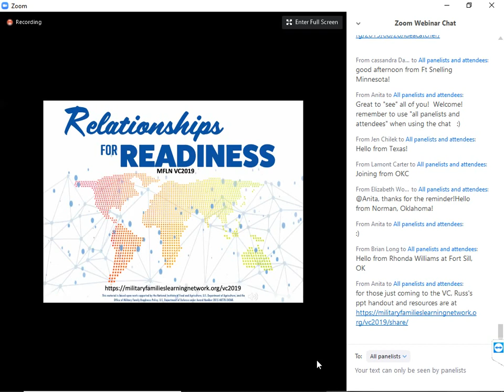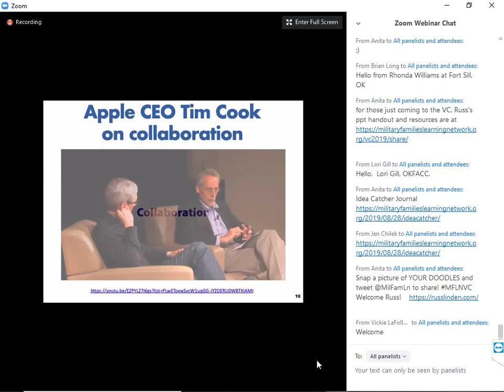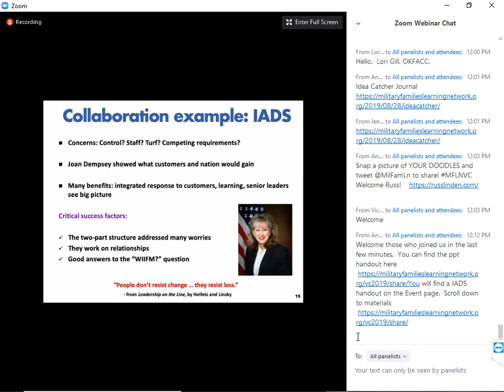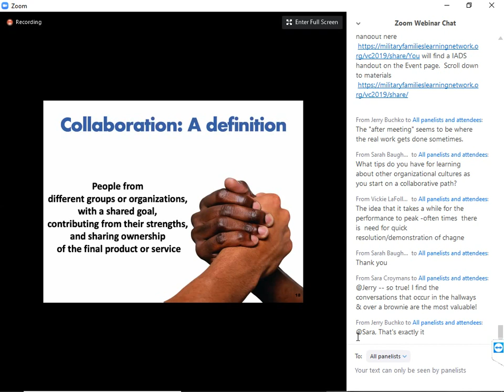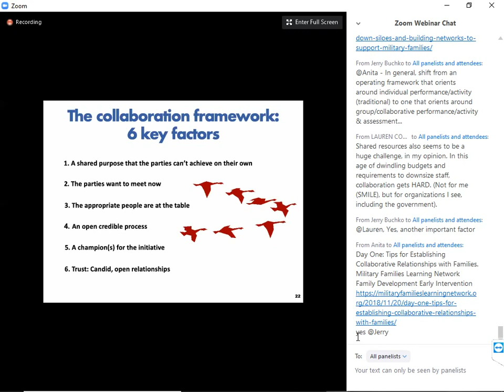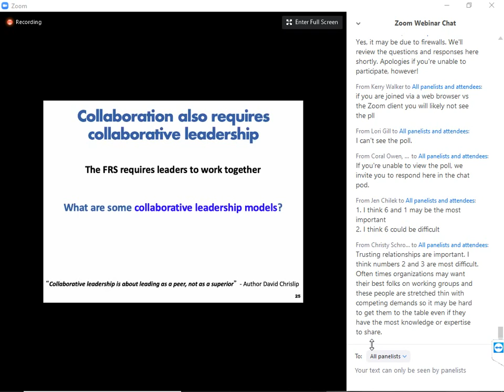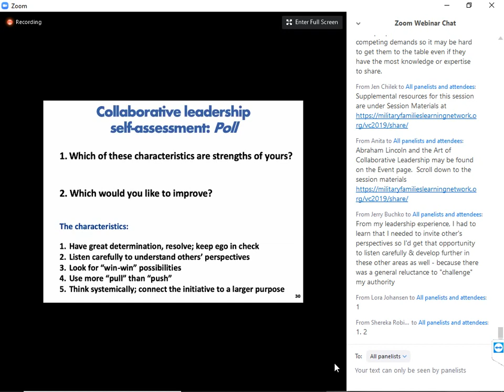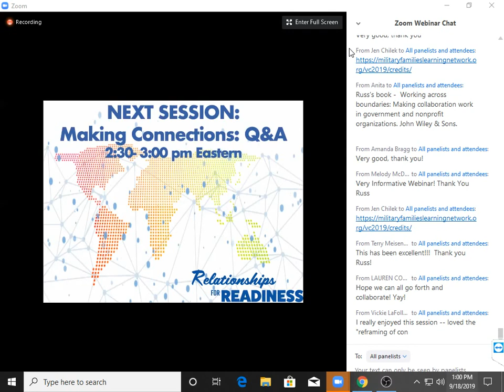Collaboration Across Boundaries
This session is part of the OneOp Virtual Conference "Relationships for Readiness."